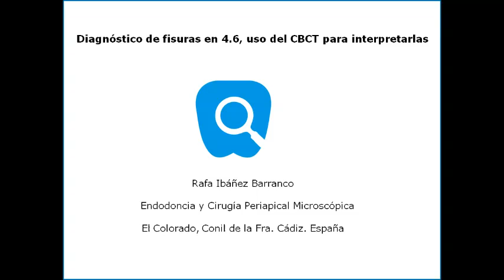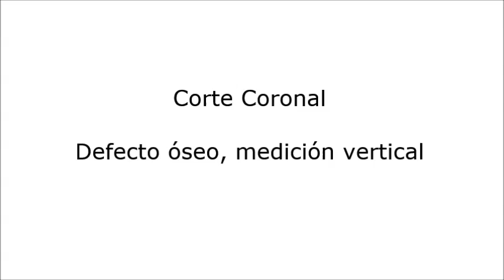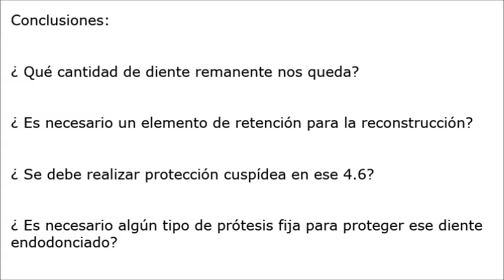Fisura 4.6 Uso del CBCT para interpretarlas